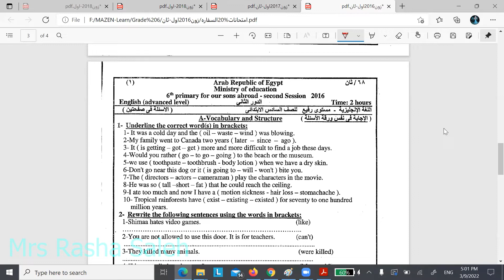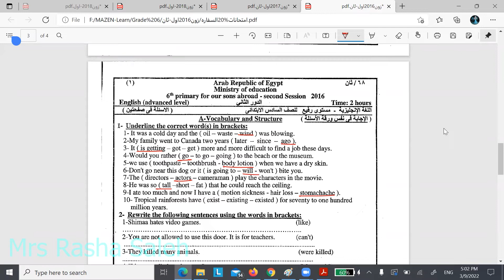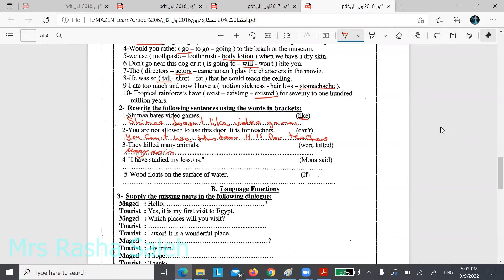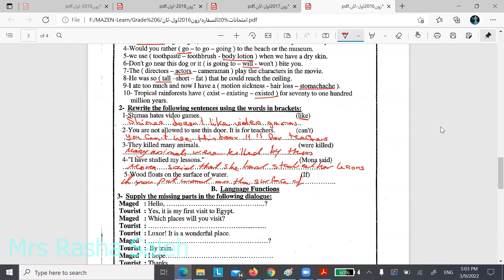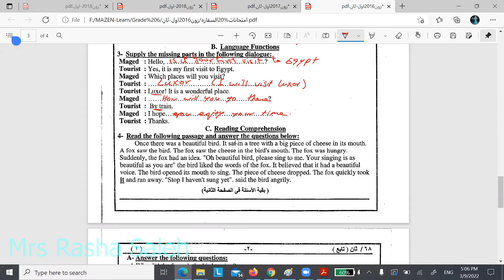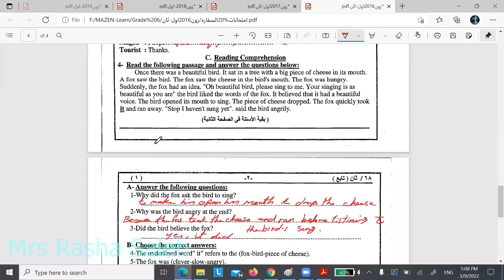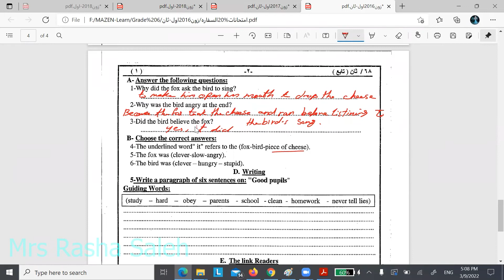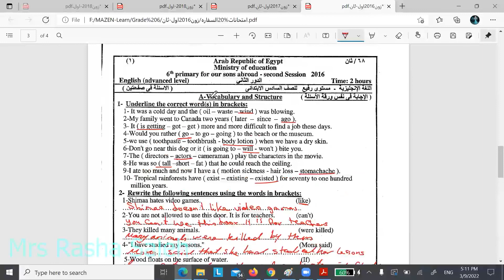G6-2016-الصف السادس -امتحانات ابناؤنا فى الخارج-الدور الثانى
الصف السادس
امتحانات السفاره
ابناؤنا فى الخارج
2016
الدور الثانى